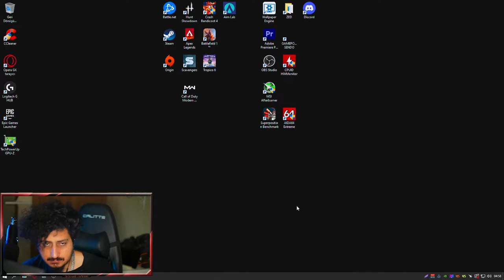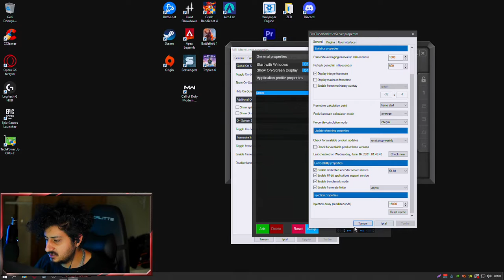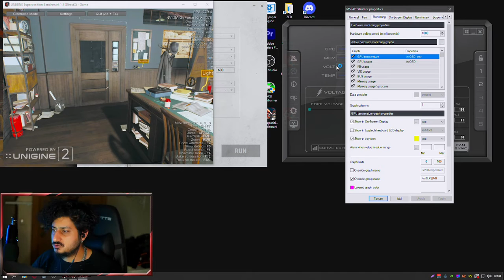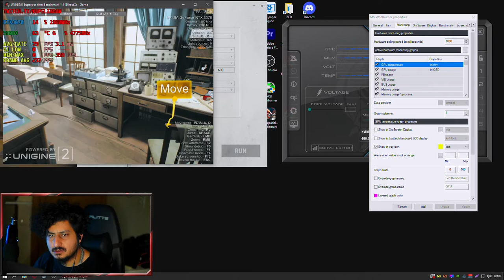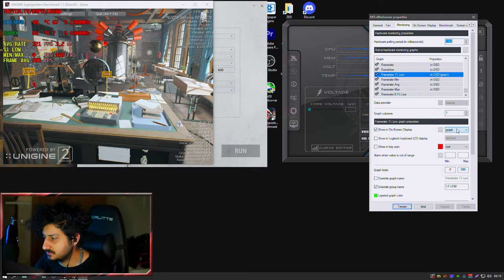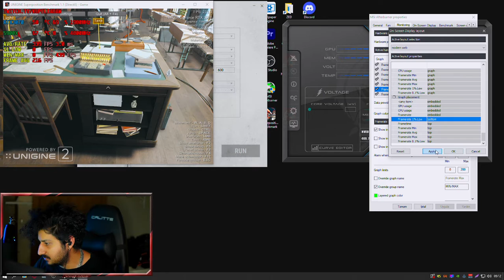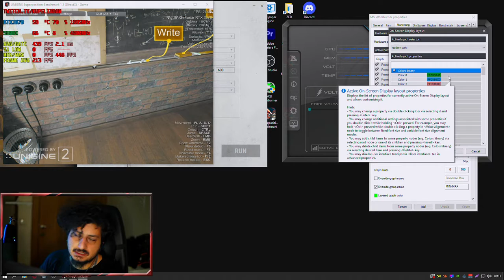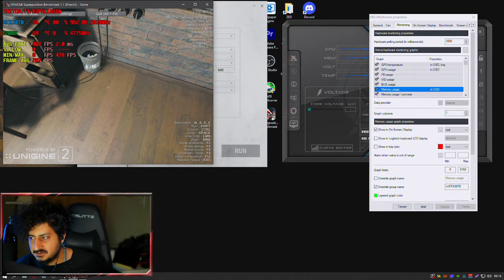MSI After Burner / Riva Tuner (Baştan Sona Anlatımı)